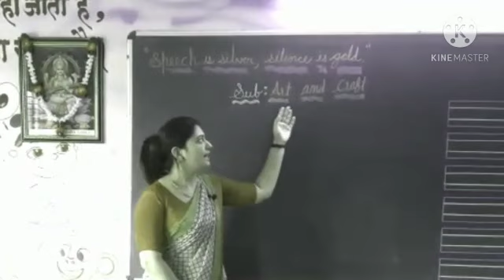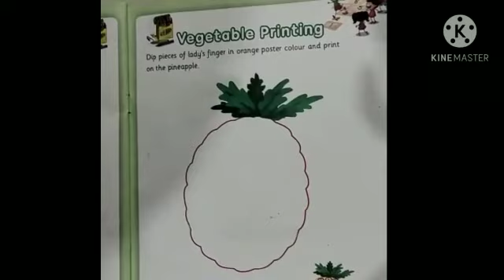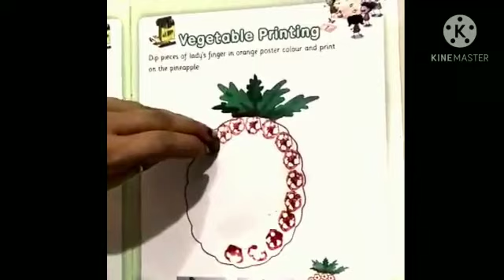October 3, 2020